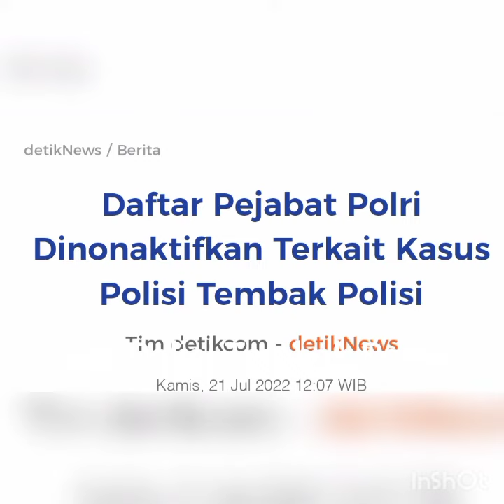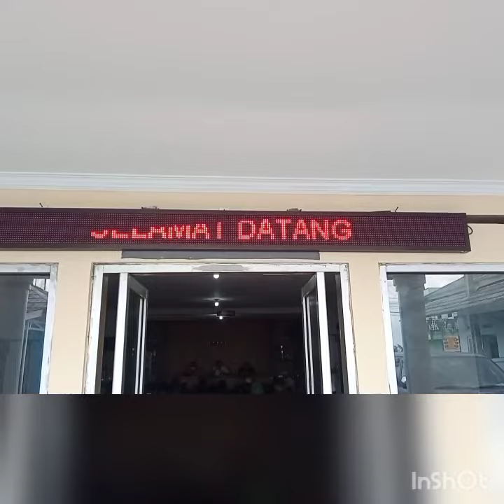POLISI LEMON DISIAGAKAN. ADA YANG NYURI UDUT..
Berkisah tentang kehidupan sehari-hari. Yang mirip pelangi. Terasa keren sepanjang masih bisa mengucap syukur.
Dan semakin kece sepanjang bisa memberi inspirasi sesama.
Kece itu memang fitrah manusia.
Salam kece...!